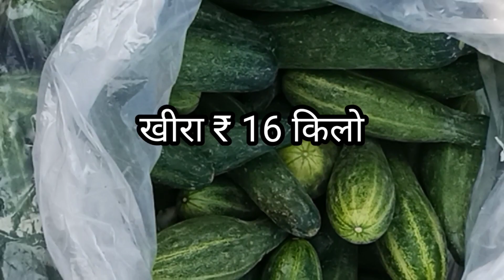17/1/2024 आज का सब्जियों का भाव वीडियो देखिए रेट चाहिए gorakhpur mahewa sabji mandi सूबह